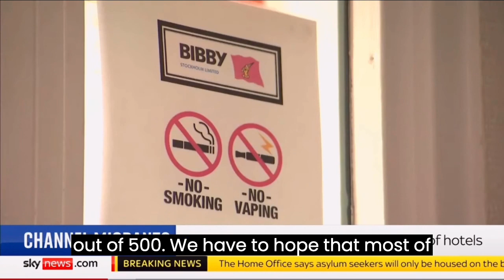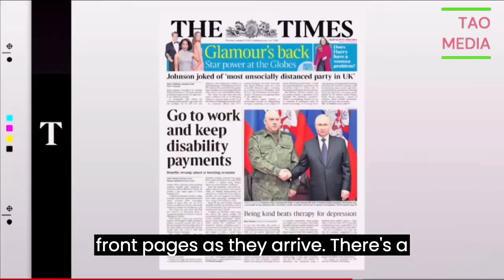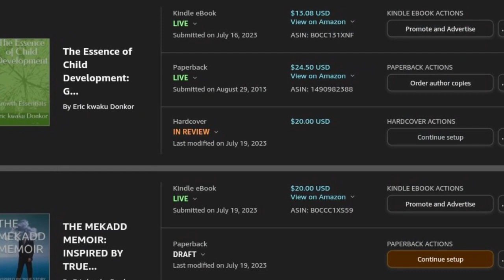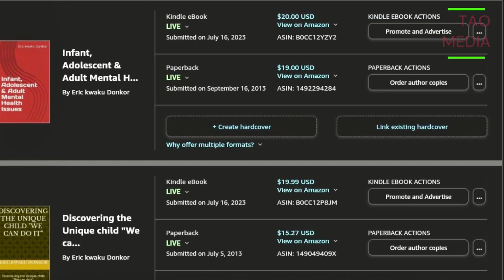breaking news and Politics IMMIGRATION ASYLUM CHAOS AT BIBBY STOCKHOLM